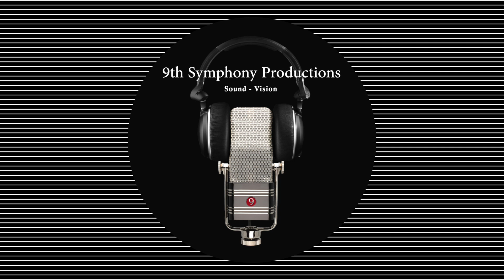Beethoven Symphony 9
The Scottsdale Philharmonic performing Beethoven Symphony 9 with ProMusica Chorale (Patti Graetz, conductor) at the Scottsdale Center for the performing arts."